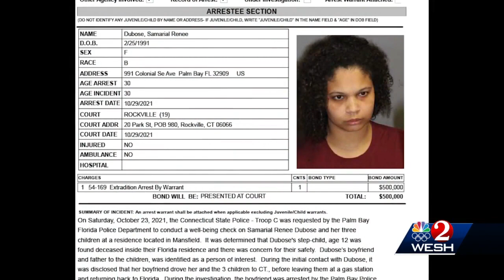Stepmom of boy found dead in Palm Bay laundry room arrested in Connecticut